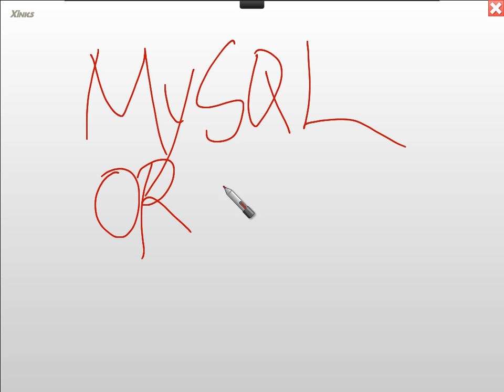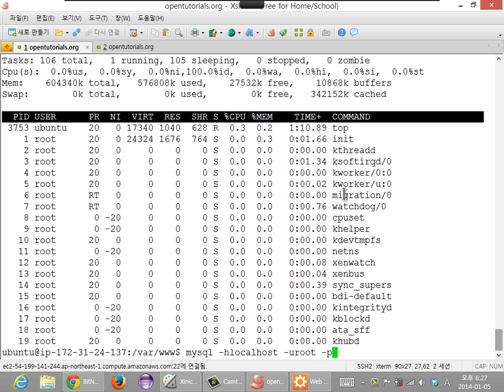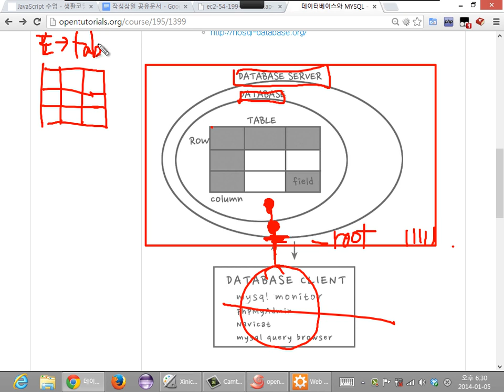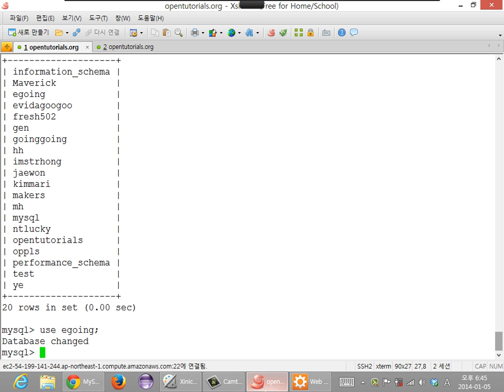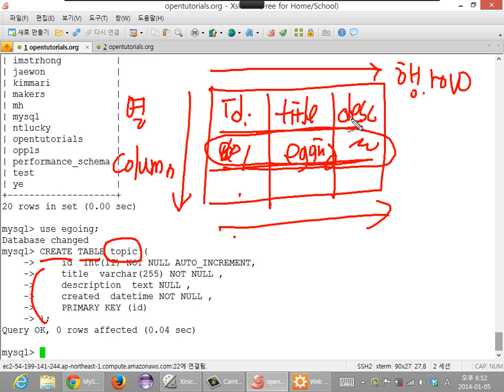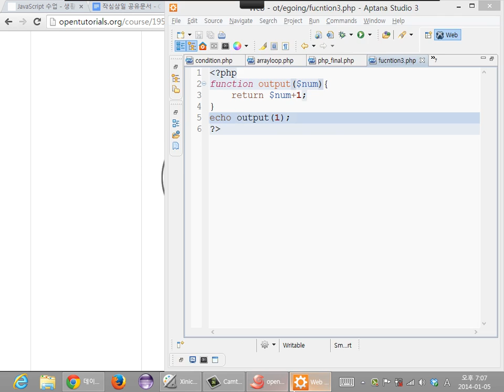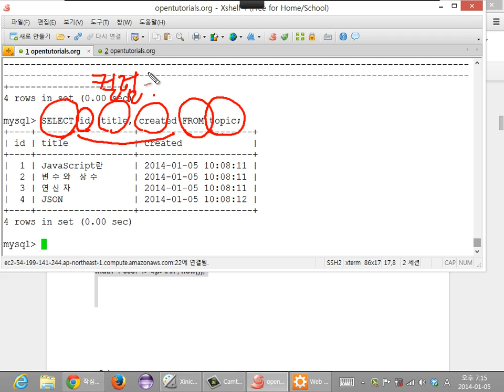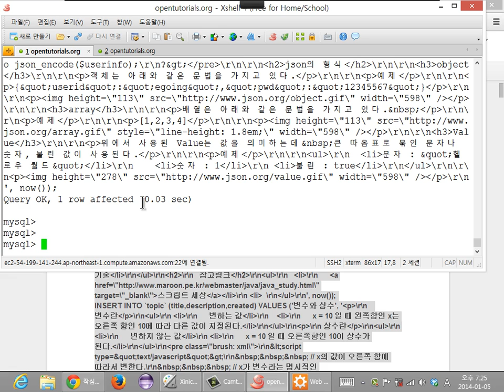33. 데이터베이스와 MySQL 2/2 (생활코딩 작심40시간)